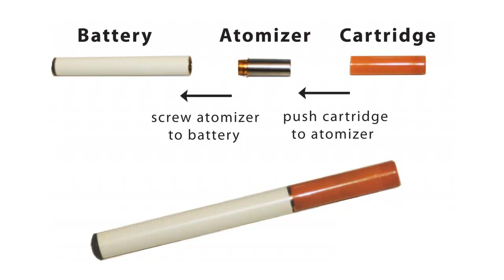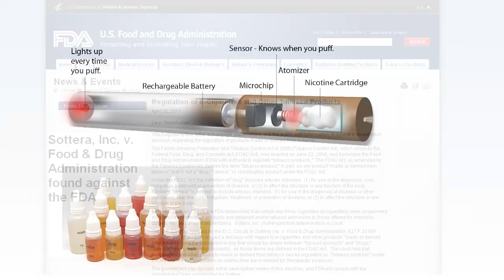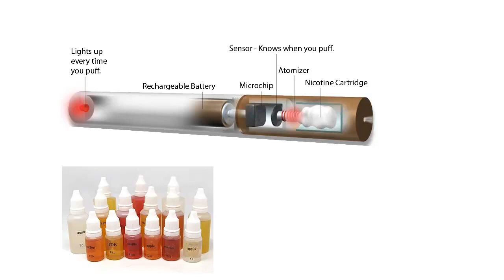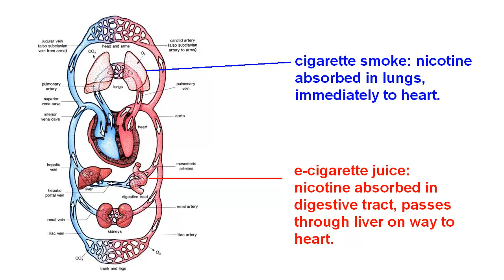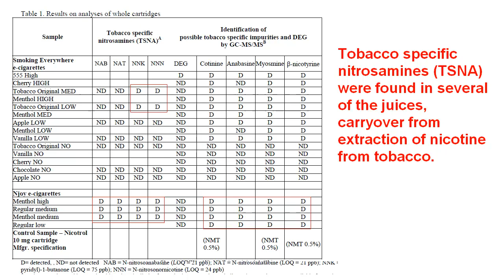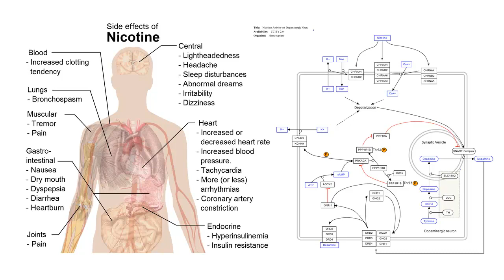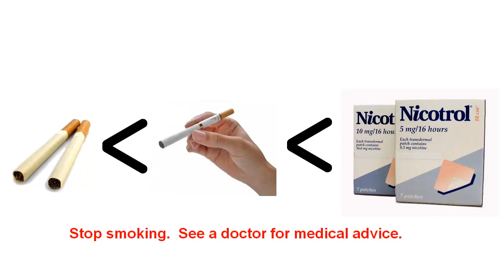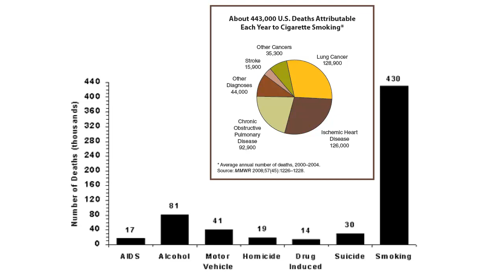Electronic cigarettes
Copy of the Original Description

 Prompted by many requests and a recent incident, I take a look at the science behind electronic cigarettes.

References:
1.  Electronic cigarettes and thirdhand tobacco smoke: two emerging health care challenges for the primary care provider
Int J Gen Med. 2011; 4: 115--120.

2.  Effect of an electronic nicotine delivery device (e-Cigarette) on smoking reduction and cessation: a prospective 6-month pilot study
BMC Public Health. 2011; 11: 786.

4.  A clinical laboratory model for evaluating the acute effects of electronic "cigarettes": nicotine delivery profile and cardiovascular and subjective effectsCancer Epidemiol Biomarkers Prev. 2010 August; 19(8): 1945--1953.

(1)
(2)
(3)
(4)
(5)
(6)
(7)
(8)
(9)
(10)
(11)
(12)
(13)
(14)
(15)
(16)
(17)
(18)
(19)
(20)
(21)
(22)